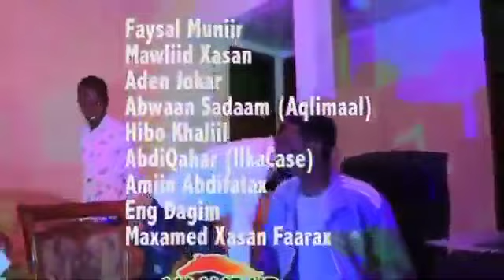JAWAABTI WAYAHACUSUB VIVA BADAN IYO NOLOL